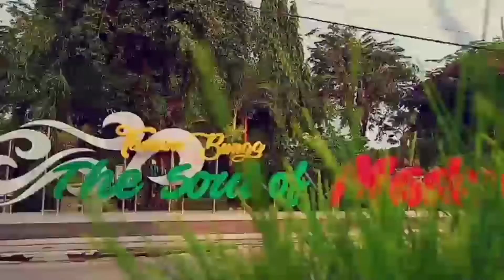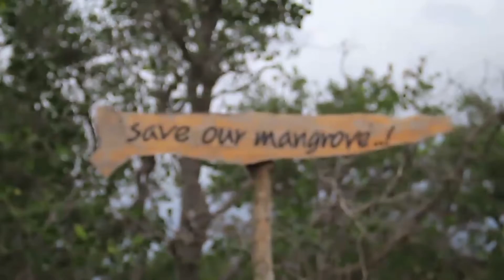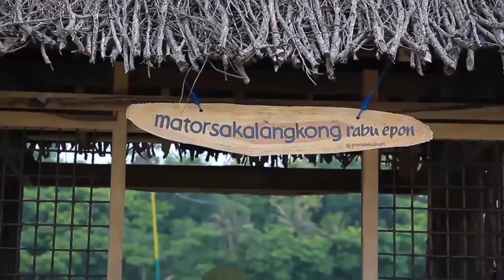BERWISATA KE PANTAI EKASOGHI | UKK 2021 SHERINA ANGGAWATI XII MM 1